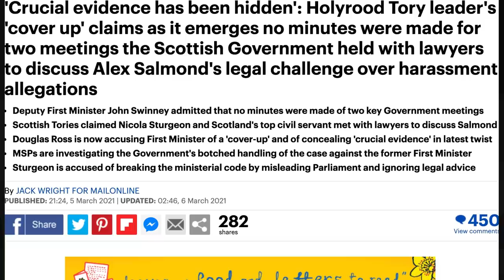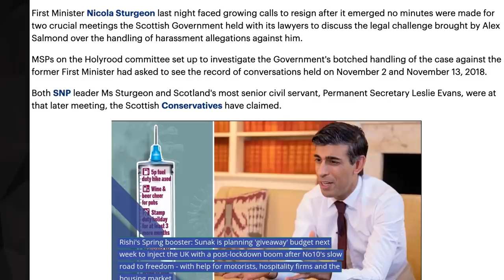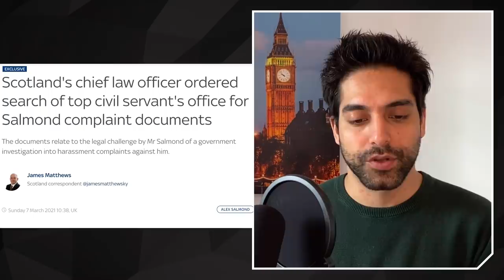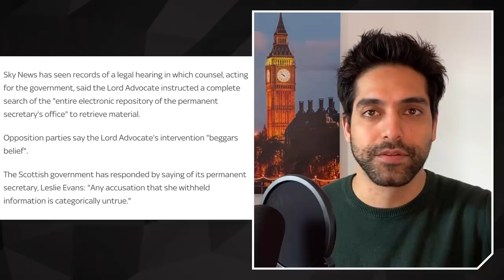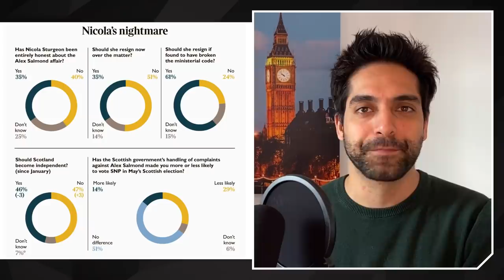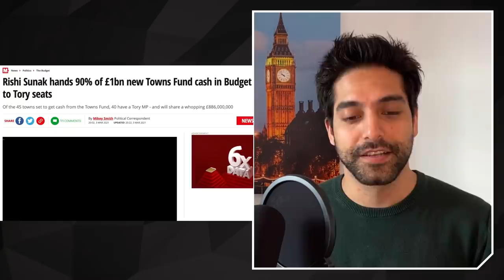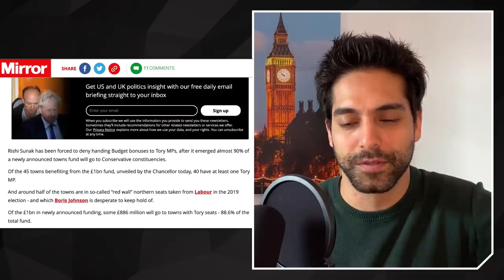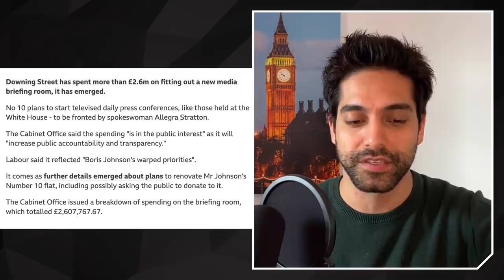New Evidence EXPOSES Sturgeon Cover-Up [07.03.21]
CONTENT:

0:00 Sturgeon Evidence

6:24 61% of Scots Want Sturgeon To Resign

10:05 UK Government Waste £2.6m On A Room

New Evidence EXPOSES Sturgeon Cover-Up